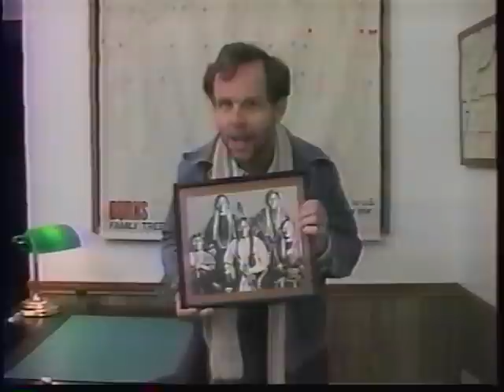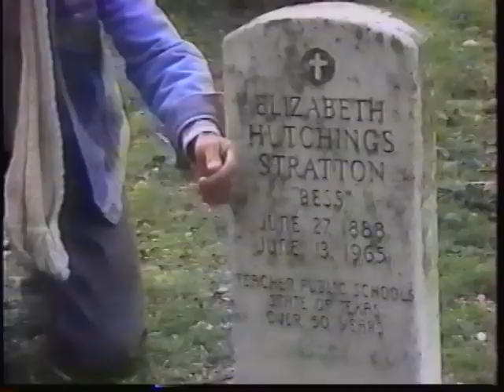Genealogy for nuts